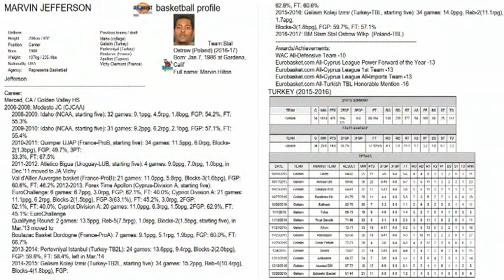Marvin Jefferson 2015-2016 Gelişim Koleji TBL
#4 Marvin Hilton Jefferson Personal Edit from 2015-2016 Gelişim Koleji Basketbol TBL / Halil ATLI Analyze